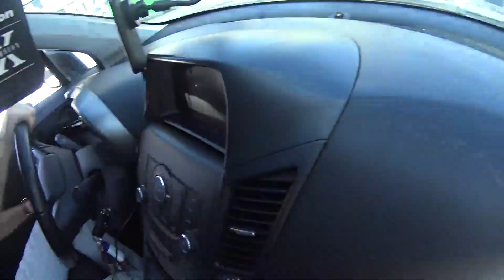Владимир Волынкин старший на море в Израиле Май 2019